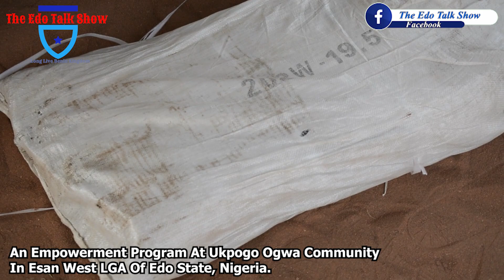EDO: An Empowerment Program At Ukpogo Ogwa Community In Esan West LGA Of Edo State, Nigeria.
An Empowerment Program At Ukpogo Ogwa Community In Esan West LGA Of Edo State, Nigeria.